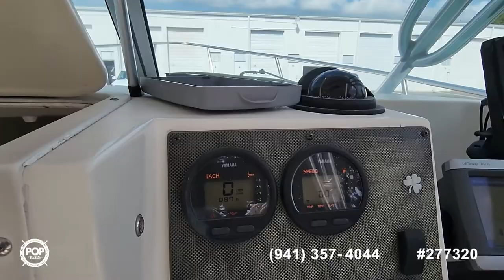[SOLD] Used 2008 Seaswirl 2601 WA Striper in Lake Park, Florida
This boat has been sold  (Mount Laurel, NJ).  Viewers who viewed this boat were most likely to view the following comparable listings, which are still for sale:

2006 Grady-White 257 Advance in Boca Raton, Florida - $49,000

1992 Mako 264 in Indian Harbour Beach, Florida - $64,000

1999 Pro-Line 2610 in Little Torch Key, Florida - $28,000